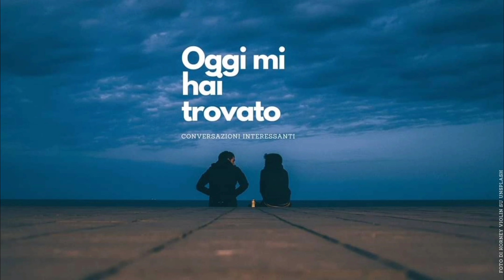Oggi mi hai trovato - Antonio Manca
Oggi mi hai trovato è una chiacchierata con persone che ritengo interessanti.
Non ieri, non domani.
Oggi mi hai trovato!
Qui e ora.